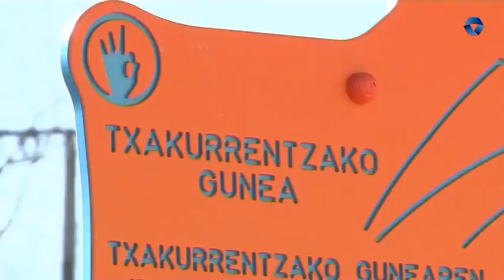Bermeok bere txakurgune berria ireki du